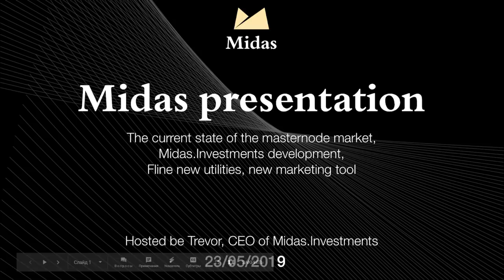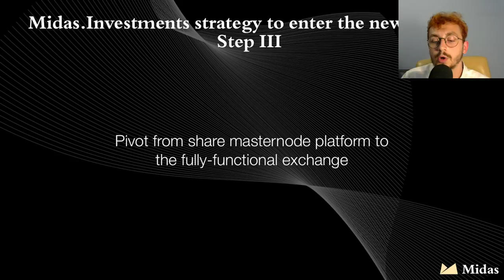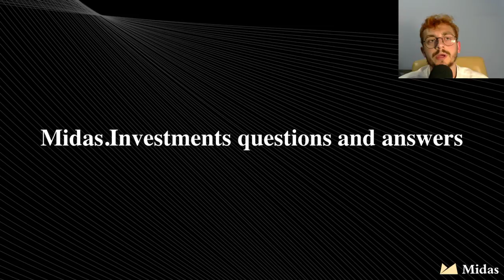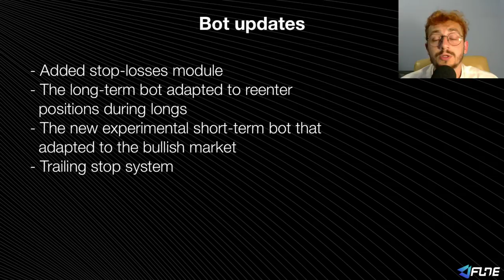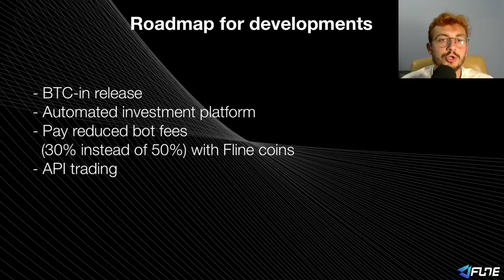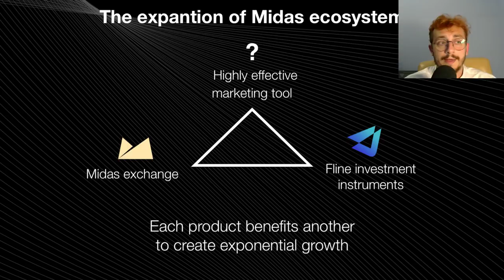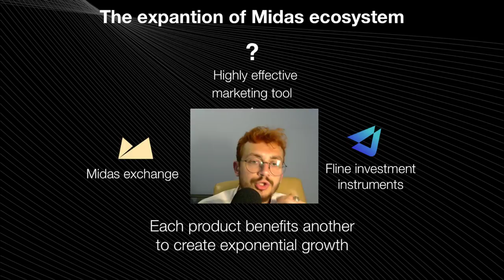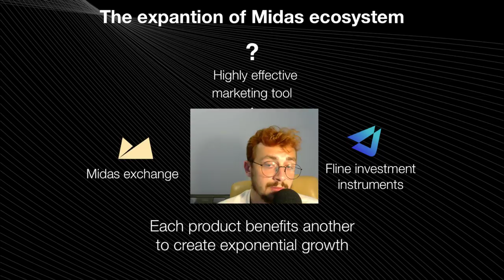Midas conference. Midas.Investments developments, Fline updates, new marketing tool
13:55 - Start of the stream. Midas.Investments update and long-term strategy
37:50 - Midas.Investments and Midas coin questions and answers
1:09:15 - Fline updates and development
1:32:00 - The presentation for the new marketing tool
1:50:51 - Questions and answer. Midas paradise and hell.
2:24:04 - Midas Shiba​ dogs